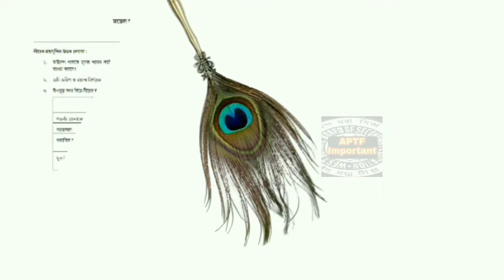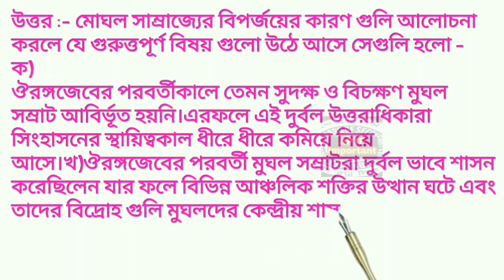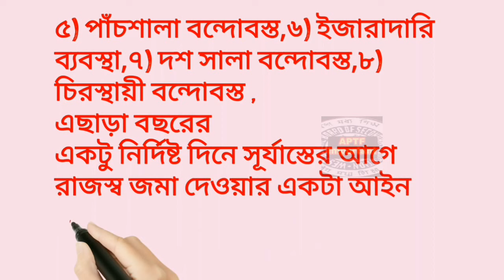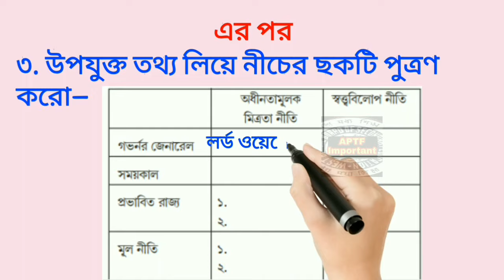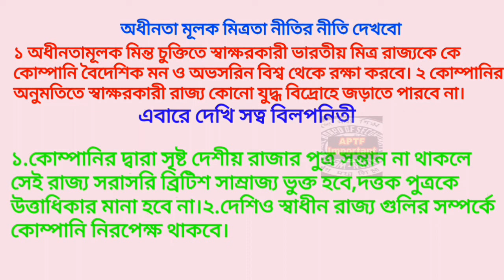Model activity task class 8 history part 2 | Class 8 model activity task history part 2 answer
APTF IMPORTANT

APTF Important